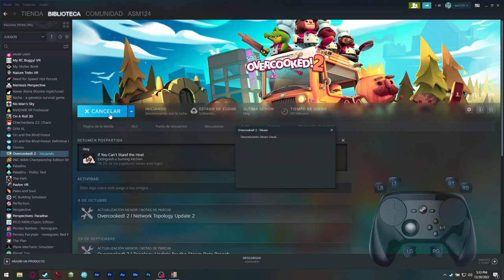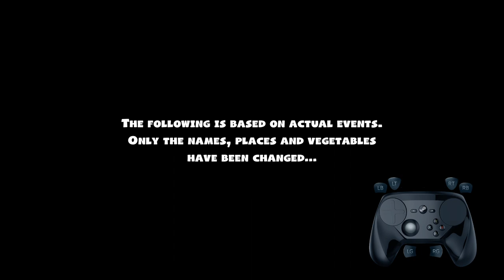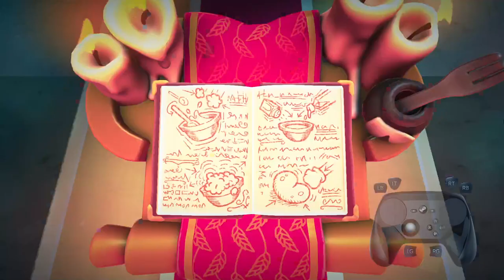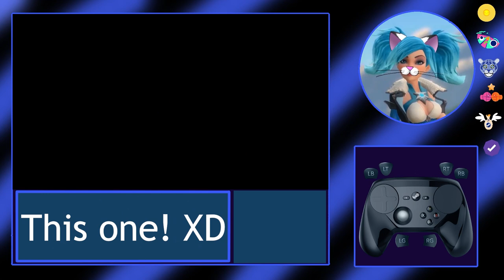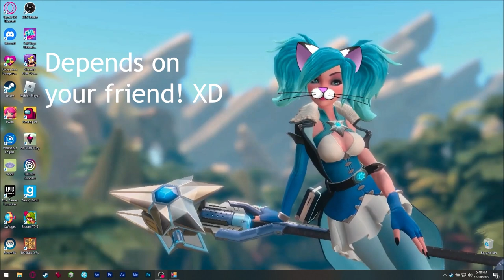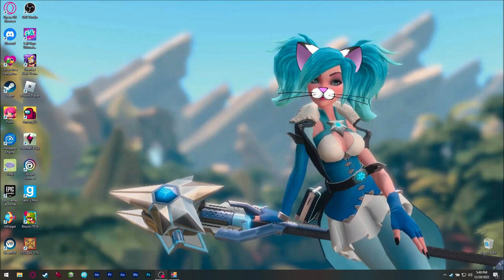Asmie The Cat Girl: Overcooked! 2, Ghost Town Games Ltd. 2018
Hello! XD

Today we have this great cooking game! XD
Yep! In this one we have to play
as a team to cook great things! XD
But.. we are limited in time and the
map/kitchen can be tricky!!!

Note: I never knew Overcooked!, sorry. :c
I only own Overcooked! 2

In this one our team-mate might help
us a lot or could make things harder
to us? XD
Up to you to decide! XD

This game is extremely fun and also
addictive!
Great to play with friends*

The game is multiplatform so you can
get it mostly anywhere! XD

*Can play solo but you have to control
2 chefs!! :o

Find me on Steam as:
asm_124

(live)